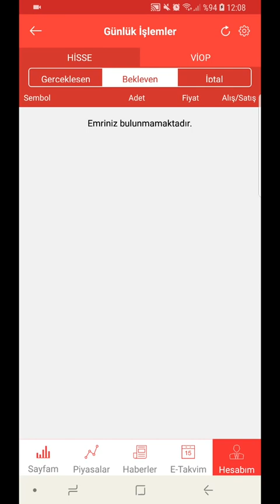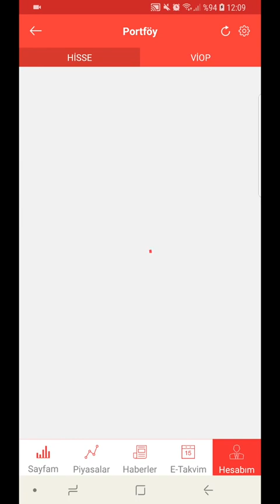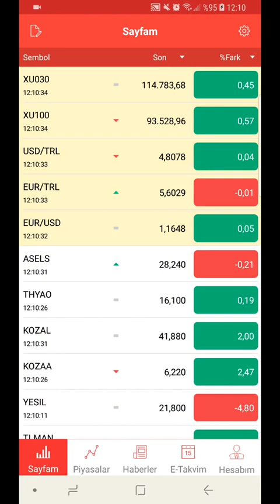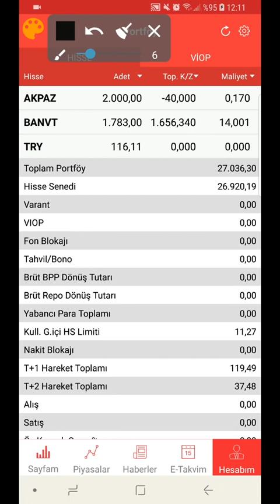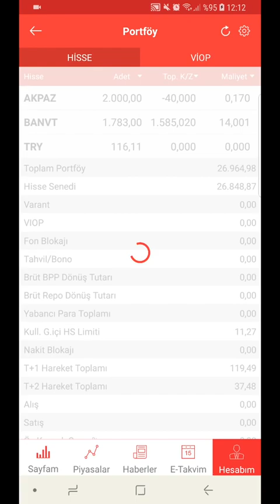BORSADA 2 SAATTE 1600 TL NASIL KAZANILIR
Sermaye Piyasası Kurulu tarafından yayınlanması istenen uyarı:

 Burada yer alan bilgi, yorum ve tavsiyeler yatırım danışmanlığı kapsamında değildir. Yatırım danışmanlığı hizmeti, aracı kurumlar, portföy yönetim şirketleri, mevduat kabul etmeyen bankalar ile müşteri arasında imzalanacak yatırım danışmanlığı sözleşmesi çerçevesinde sunulmaktadır. Bu sitede yazılanlar sadece kişisel görüşlerdir. Bu görüşler, mali durumunuz ile risk ve getiri tercihlerinize uygun olmayabilir. Bu nedenle bu sitede yer alan bilgi ve yazılara dayanarak yatırım yapılmamalıdır.

YATIRIM TAVSİYESİ DEĞİLDİR (YTD)!!!

sorularınızı yorumlara bekliyorum (: